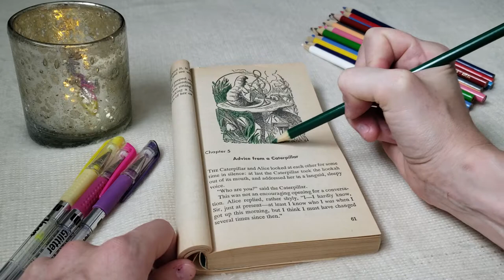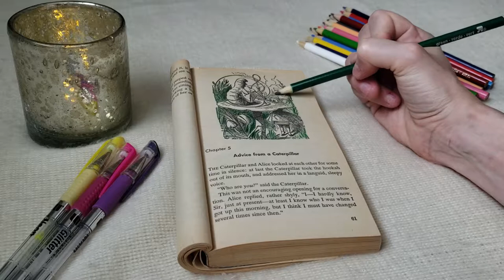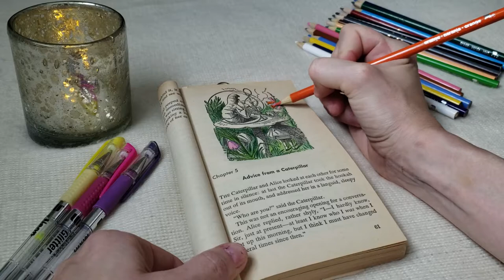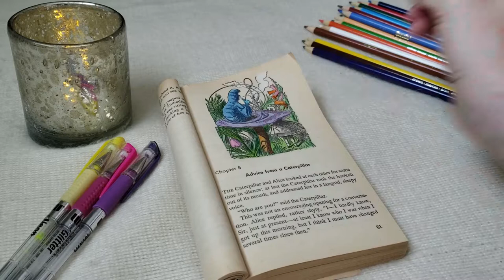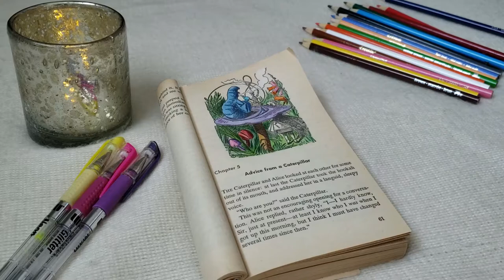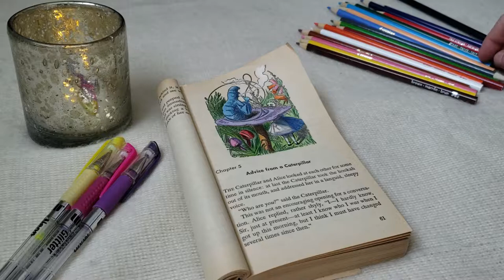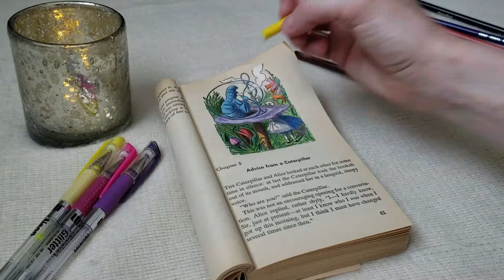Alice In Wonderland Coloring - The Caterpillar and Alice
aliceinwonderland coloringvideo Chapter 5: Advice from a Caterpillar- Lewis Carroll - Adventures In Wonderland